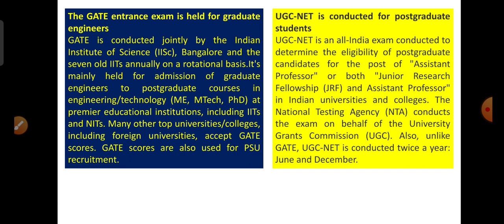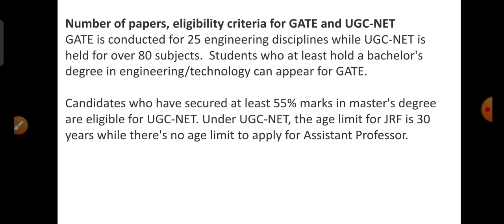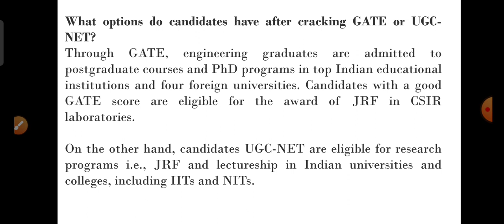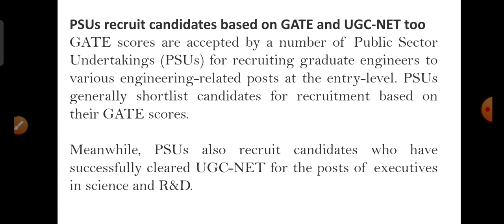UGC NET JRF Vs GATE | environment science| Envirocademy I GATE ES